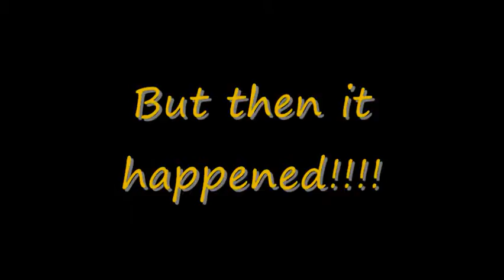A Tribute To Biff's Car ©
Biff finally upgrading from his incident free 1989 Toyota Camry with all sorts of wierd quirks to his 2000 Pontiac Grand Am GT with all black lether interior was nothing short of bad luck ending with a horrific accident while parked outside of his girlfriends house as a truck came plowing through it so here is a tribute to the memories made in the year he's owned it!